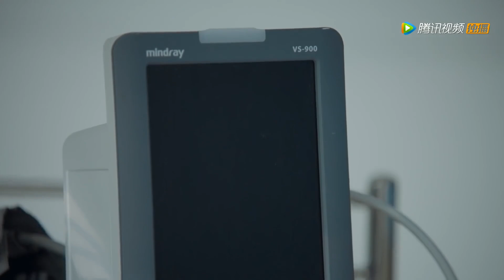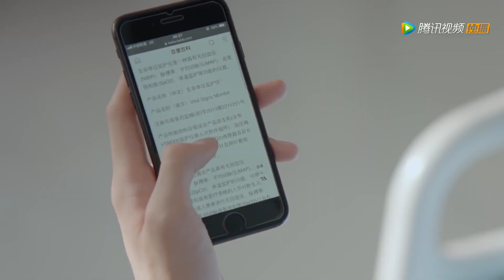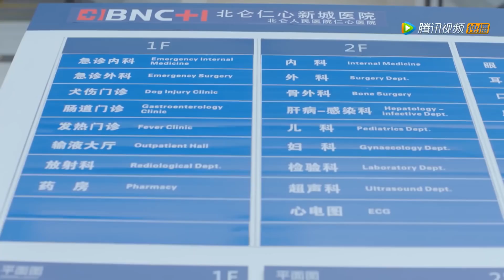“不准你看我的女朋友！”顾未易占有欲太强，连看到检查司徒末的医生都要吃醋！| 致我们暖暖的小时光🍨 撒糖LIVESweetLIVE🍨